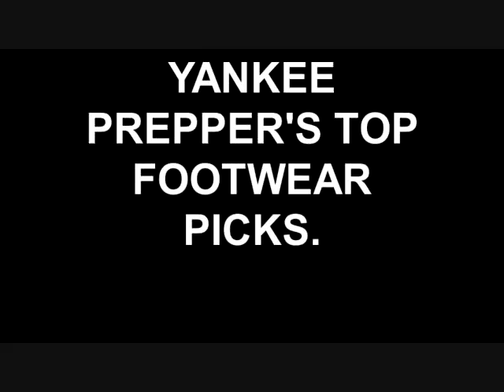Yankee Prepper's PREFERRED Footwear.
My favorite boots for mission specific applications.  From military to civilian, outdoor activity and everyday wear.  From the mountains to the beach,  from the swamps to the snow.